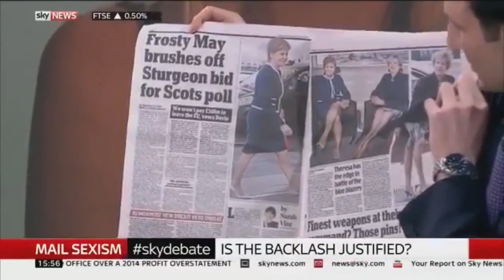SJW DEBATES #52- Peter Lloyd Vs. Nichi Hodgson on "Legsit"